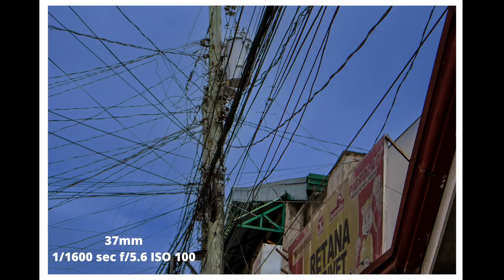It’s great for Street Photography. Canon M50 Mark ii and the Kit Lens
Using the Canon M50 Mark II with the kit lens 15-45mm doing street photography in the town of Siquijor on the island of Siquijor in the Philippines.

All shots are using the Canon M50 mark II

My Gear
Canon M50 Mark ii
Zoom Lenses
Canon EF-M 11-22 mm f/4-5.6
Canon EF-M 18-150 mm f/3.5-6.3
Canon EF-M 55-200mm f/4.5-6.3
Prime Lenses
Canon EF-M 22 mm f/2
Canon EF-M 28 mm f/3.5 Macro
Canon EF-M 32MM F/1.4
VILTROX Sliver AF 23mm F1.4 M Lens for Canon EF-M
Sigma 16 mm f/1.4 (C) AF DC DN Lens for Canon EF-M
Sigma 56 mm f/1.4 (C) AF DC DN Lens for Canon EF-M
7artisans 7.5mm F2.8 II APS-C Wide Angle Fisheye Fixed Lens
Sony Vlog camera ZV-1

David

DLudlow Photography